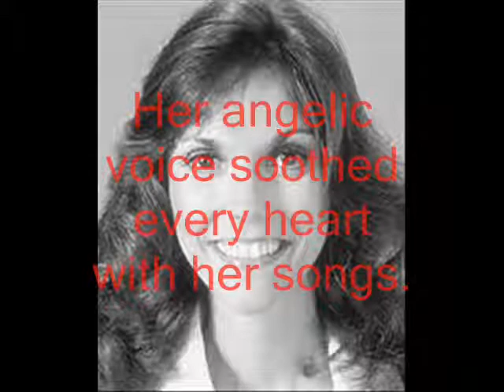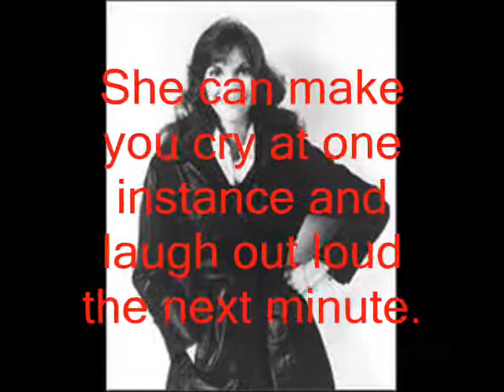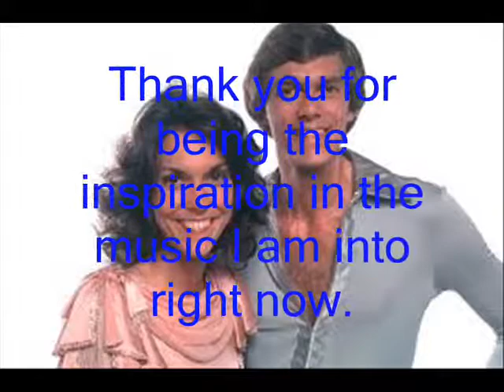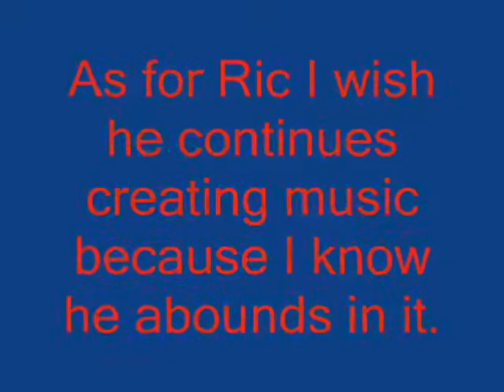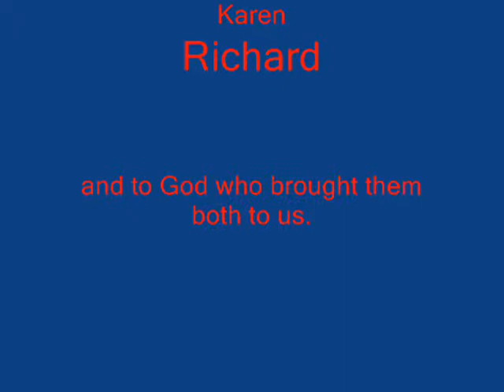Miles Away.wmv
My song tribute for the late Karen Carpenter